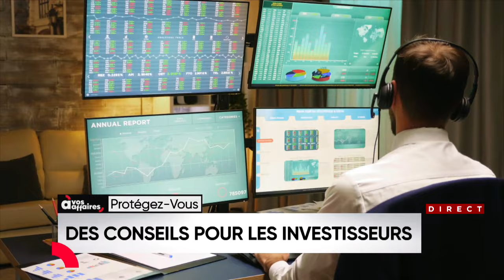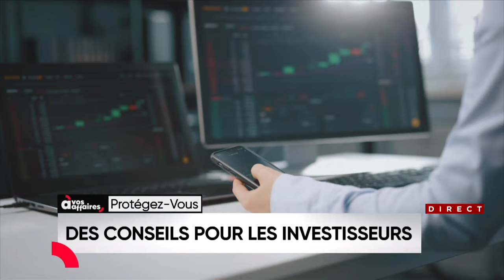Les conseillers financiers québécois mal outillés pour parler des fonds ESG? : entrevue